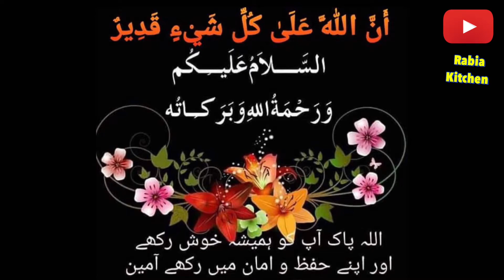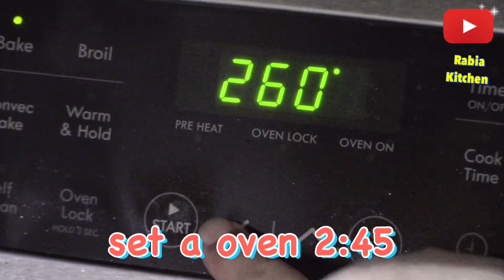😍Delicious Cheese & veggie Pizza easy recipe by Rabia Kitchen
Thank you so much watching my videos everyone and share thanks 😊😍😇